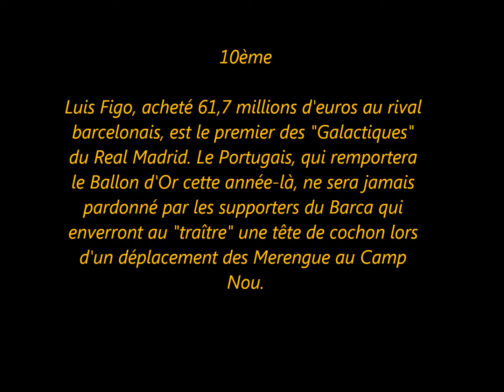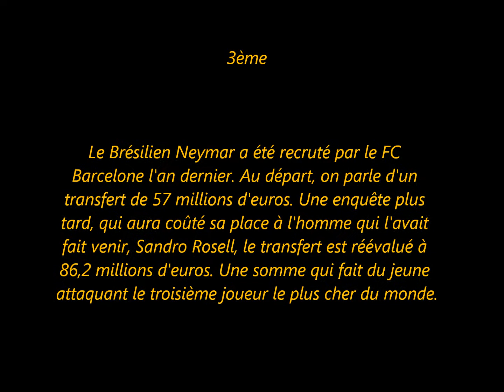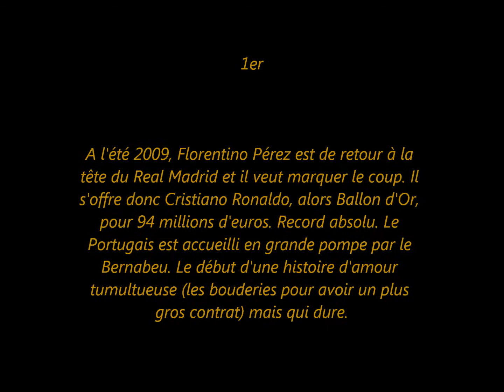Officiel - Top 10 Transferts Foot les plus chers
10 Transferts les plus couteux du football mondial !
Top 10 most expensive transfers in Football !